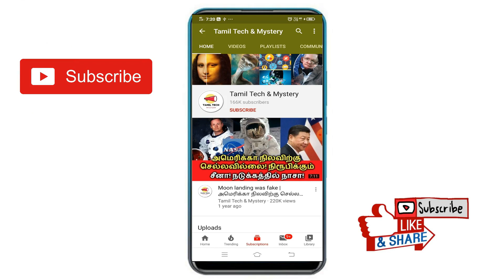கடலூரை நெருங்கிய நிவர் புயல்! 150 KM வேகம்! 13 மாவட்டத்தில் விடுமுறை! Nivar Cyclone Update in Tamil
Nivar Cyclone update in tamil. In this Tamil tech & mystery video, we will see latest update about the nivar cyclone in tamilnadu. From yesterday, we all spoke about nivar cyclone only. Actually, tamilnadu weatherman predicts the nivar cyclone two days before and told that this nivar cyclone will reach chennai on November 26, 2020. Actually, balachandran told that this nivar cyclone will cross today night between Karaikal and Mahabhalipuram or near chennai. But the nivar cyclone speed got increased and we don't know where it will cross. one recent news announced that nivar puyal is now on the way to Cudalore. Due to the speed of nivar cyclone, already all the districts geot more rain especially in chennai, villupuram etc. Let's see what will happen today tonight. You can also search for Nivar Cyclone video, Nivar Cyclone update, Nivar Cyclone news in tamil